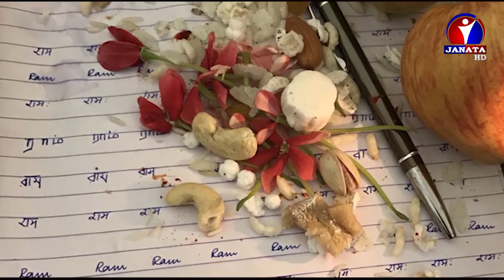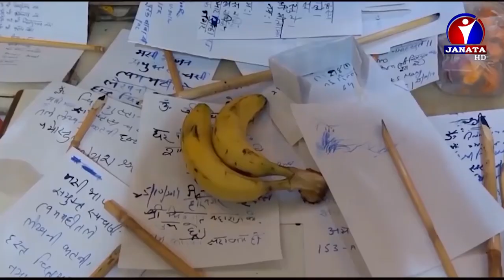हर्षोल्लासका साथ प्राणीको कर्मको लेखाजोखा गर्ने भगवान चित्रगुप्त महाराजको पूजा | News Report